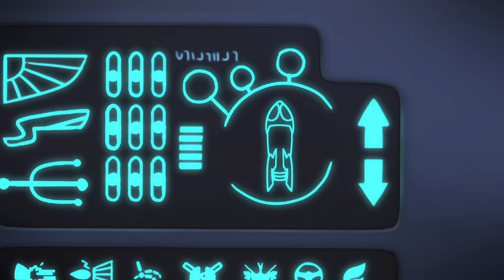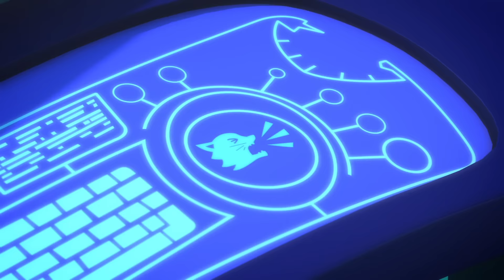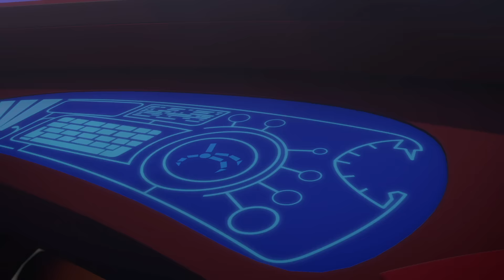Meet An Yu FULL EPISODES ⭐️ 2 Hours | PJ Masks Official